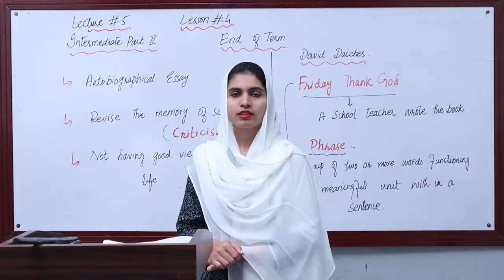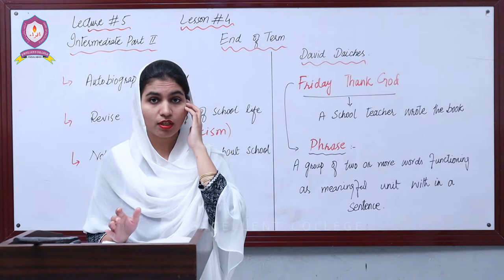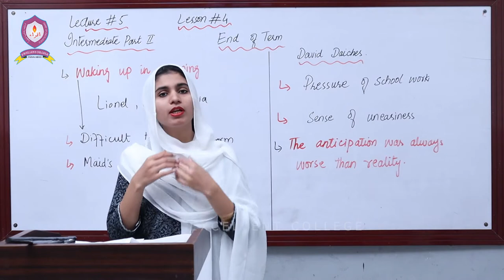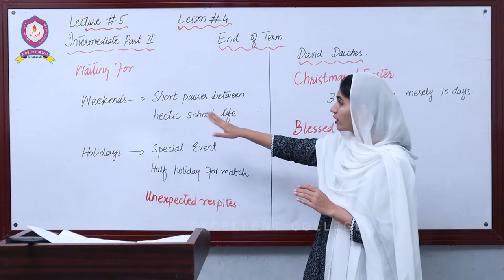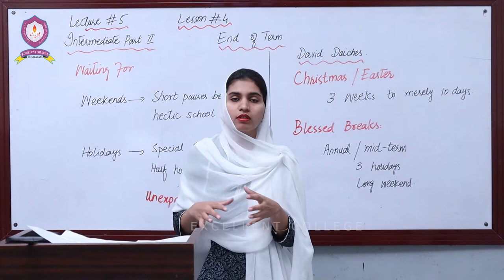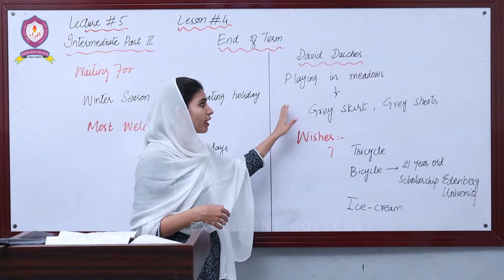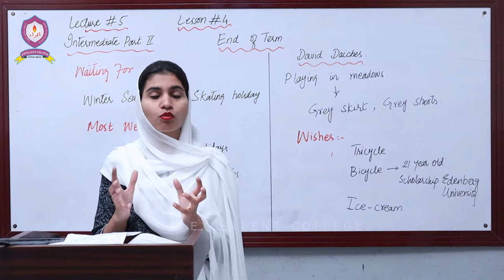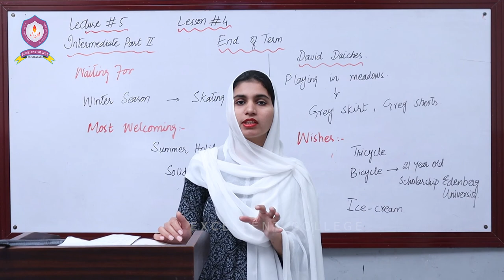English | 2nd-Year | Lecture-5 | Chapter-4 | END OF TERM | By Ms. Rabia Razzaq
This is Lecture-5 of 2nd-Year English, follwoing are the details,

- Lecturer: Ms. Rabia Razzaq
- Chapter No: 4 [END OF TERM]
- Topics:

[Waking up]
[Waiting for]
[Wishes did'nt come true in this life]

Happy Learning!!!